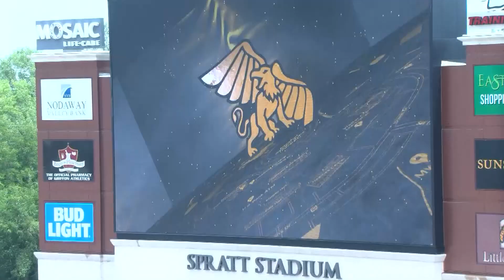Kansas City Chiefs arrive in St. Joseph